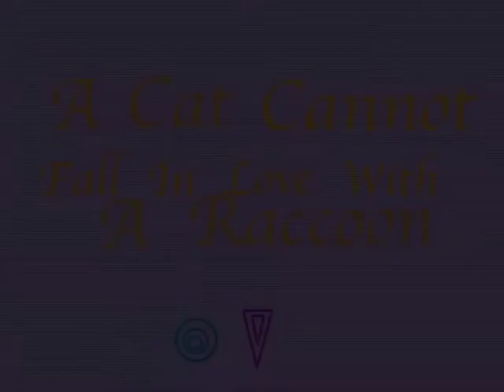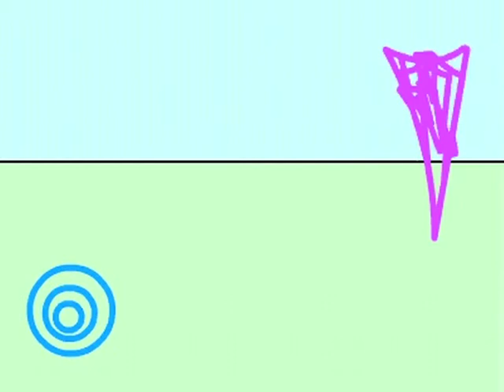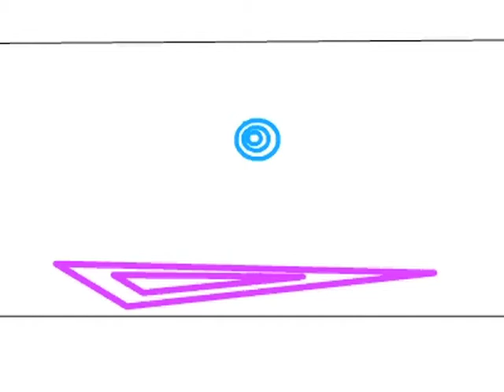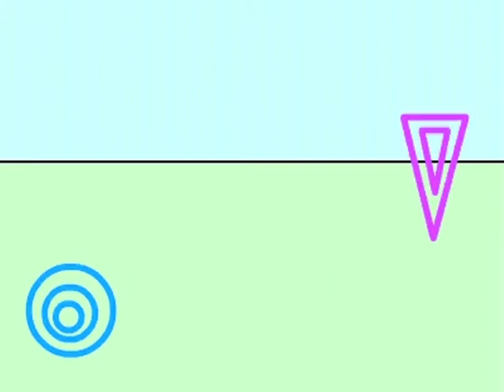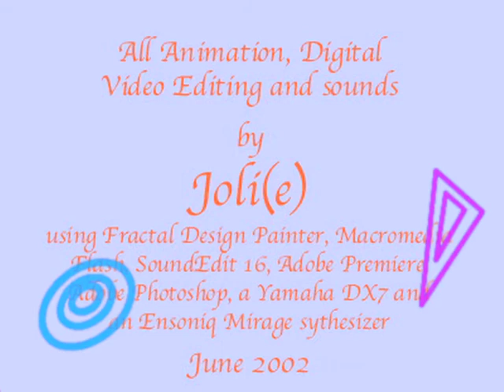A cat cannot fall in love with a raccoon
This non-gendered animation "A cat cannot fall in love with a raccoon" I made in artschool in 2000, it was nominated for the Massart All School Award - More of my animations
it was shown at several filmfestivals and it was inducted into the PopQorn queer movie database.
At that time my work was influenced by the animated works of Oskar Fischinger, Marcel Duchamp, Stan Brakhage and Norman Mclaren.
They are free for distribution, but : always ask first and mention the artist when you're showing them elsewhere.